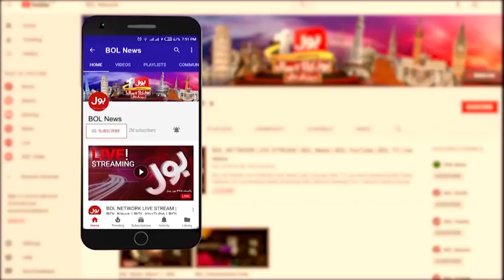Medicine Companies Facing Difficulties | Economic Crises | PDM Failed | Breaking News